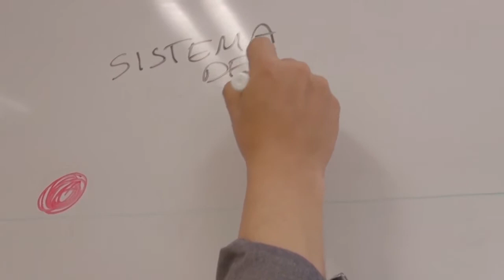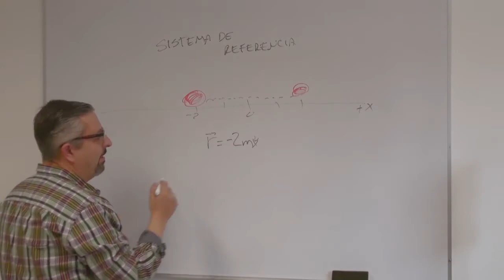Video 02 Algebra